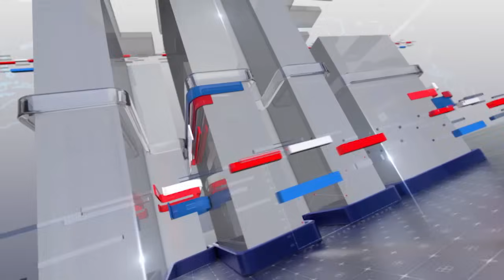Imran Khan's Life In Danger - Next PM From Pmln ? | Salim Bukhari Show | 31 Oct 2023 | 24NewsHD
24 News HD Is One Of The Leading News Channels Of Pakistan Bringing You The Latest Current Affairs From Pakistan And Around The World.  Live National Assembly ,Senate Session And Current Affairs.